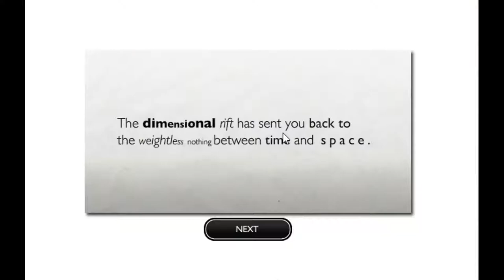Stick RPG 2 any% in 7 27